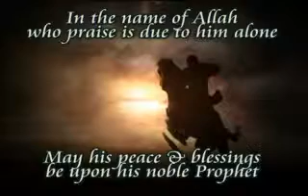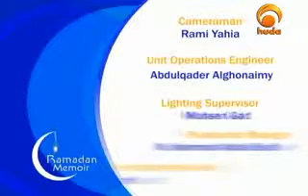Ramadan memoir -30 --- Ibrahim Zidan 1_2.flv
\Were they looking for the truth?
Or were they just looking for a change in their lives?
Please find one Muslim(muslim means someone who submits to the will of God in Arabic language) who was "something" else before and ask...

Amongst the multitude of religions, ideologies and philosophies, only one can claim to follow the preserved revelation of the almighty God.
This is an inspiring account of one man's search for the true meaning of life, and how he chose Islam at the end of his journey. Another insight into why Islam is the fastest growing religion in the world.

1. Has there come to you the narration of the overwhelming (i.e. The Day of Resurrection)?
2. Some faces, that Day will be humiliated (in Hell-fire)
3. Labouring (hard in the worldly life by worshipping others besides Allah), weary ( in the Hereafter with humility & disgrace)
4.They will enter in the hot blazing Fire

SURAH 88 VERSES 01-04